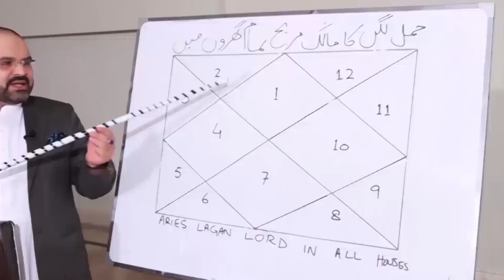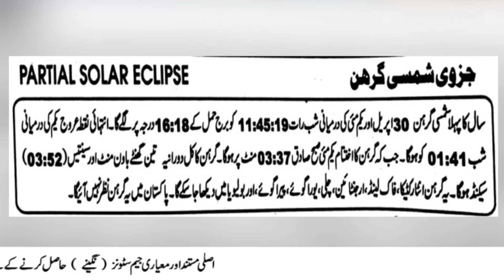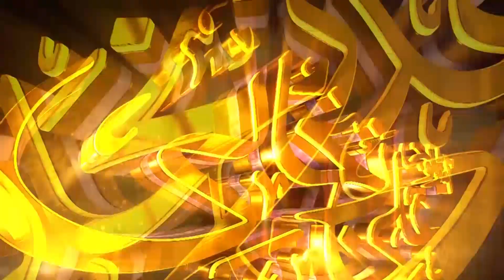30 April اپریل 2022 | Daily horoscope | Tamam Baroj Or Aaj Ka Din | @Astrologer Ali Zanjani Persona